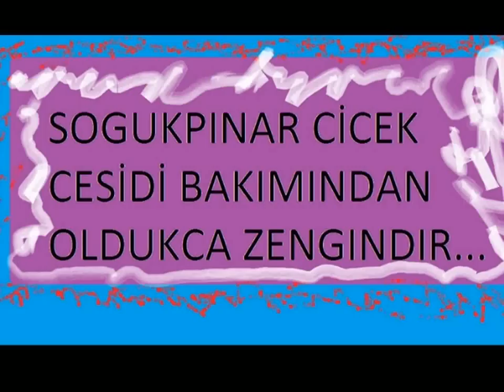ORDU PERŞEMBE SOGUKPINAR(ELEDERE) KÖYÜ VE ÇİÇEKLERİ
KÖYÜMDEN EN GÜZEL ÇİÇEK KARELERİ_ANIL BAYRAK